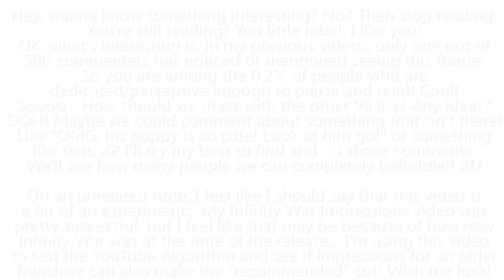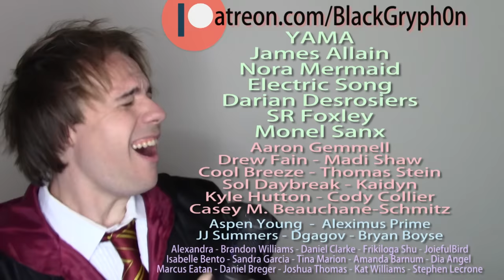HARRY POTTER IMPRESSIONS! (Hagrid, Draco, Snape, Harry, McGonagall)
-- THE MIC I USE

Too many people asked me to do this, so I had too! Luckily, I'm a huge Harry Potter fan! I feel like I did pretty well on a few of these! Others, however... Yeah. Believe me, I tried, I just couldn't get them to sound right! Oh well.. :-P I'm hoping the YouTube algorithm is good to me and doesn't bury this video, even though Harry Potter isn't as hot of a topic right now... Maybe I should do some politician impressions, amirite? ;-P

And now... the links and the credits! *will the magic never cease?!*

- -- --- Impressions --- -- -

Rubeus Hagrid -- Robbie Coltrane
Dobby (the House Elf) -- Toby Jones
Argus Filch -- David Bradley
Peter Pettigrew -- Timothy Spall
Horace Slughorn -- Jim Broadbent
Alastor Moody -- Brendan Gleeson
Seamus Finnigan -- Devon Murray
Lord Voldemort (Tom Riddle) -- Ralph Fiennes
Harry Potter -- Daniel Radcliffe
Vernon Dursley -- Richard Griffiths
Ron Weasley -- Rupert Grint
Minerva McGonagall -- Maggie Smith
Sorting Hat -- Leslie Phillips
Severus Snape -- Alan Rickman
Albus Dumbledore 1st -- Richard Harris
Albus Dumbledore 2nd -- Michael Gambon
Draco Malfoy -- Tom Felton
Lucius Malfoy -- Jason Isaacs
Remus Lupin -- David Thewlis
Marge Dursley -- Pam Ferris
Barty Crouch Jr. -- David Tennant

- -- --- END --- -- -

HELLO! DDRs (Dedicated Description Readers)!! Well, here I am once again at 5:00am, thinking to myself "How did it get this late? I only had like 30 minutes worth of work left on this!" I think I know what it is though.. Even if I finished the video a day ahead of time, I am destined to work until the very last minute because I am NEVER satisfied with the end result. I will keep tweaking and polishing and perfecting until my time is completely up. The curse of the perfectionist. I'm sure many of you can relate...
That's why it's good for me to have firm deadlines because, without them, I'd probably never get anything finished. :-P

Don't try this at home unless you want too.

Hey, how bored are you? Wanna see an uncut video of a 30min flight with my neighbor, Dan?
He's a new pilot, fresh out of training! I wanted to show him the area and maybe do some low cruising, but unfortunately, the air was a bit rough, so we ended up staying high and boring... :-/

Hey, why are so many people dogging on Elon Musk lately?! The dude is freaking awesome! What could he have possibly done to negate all the amazing things he has done for this world?! Seriously... If anybody knows, I'd love to hear it. The only thing I can find is that he said a few things that dogged on the media, but I mean come on... it's the media. They live for that kind of drama!

Ok, my butt hurts. I think I'll do some jumping jacks then go eat some icecream! OOH! I just made myself excited!! YUMMY YUMMY!!

~Gabe